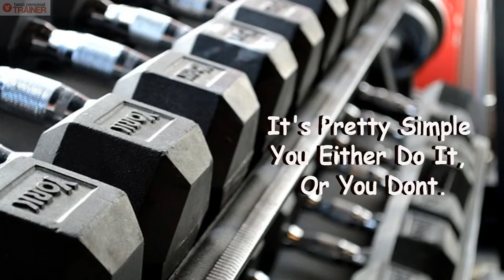Best Glendale Personal Trainer | Gleandale AZ Personal Trainer | FREE Consultation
More Information about Best Glendale Personal Trainer:

10 Best Personal Trainers in Glendale, CA 2016 - Thumbtack
Thumbtack
Mar 7, 2016 - Here is the definitive list of Glendale's personal trainers as rated by the Glendale, CA community. Want to see who made the cut?

The 10 Best Personal Trainers in Glendale, AZ 2016 - Thumbtack
Thumbtack
Apr 20, 2016 - Here is the definitive list of Glendale's personal trainers as rated by the Glendale, AZ community. Want to see who made the cut?

Glendale Personal Trainer - Personal Trainers in Glendale, CA
Results 1 - 10 of 4294 - Find a personal trainer in Glendale, CA. Search thousands of Glendale personal trainers on the only directory that verifies certification.

Glendale Personal Trainer - Deals in Glendale, CA | Groupon

Edita Margosian Personal Training - Trainers - Glendale - Glendale ...

Wikipedia
A personal trainer is a fitness professional involved in exercise prescription and instruction. They motivate clients by setting goals and providing feedback and ...
Missing: glendale

Wikipedia
Glendale Career College is a private, for-profit postsecondary college. Glendale Career College offers diploma, associate degree and certification programs at ...

Wikipedia
General fitness training works towards broad goals of overall health and well-being, rather than ... Personal trainers construct a program centered around restructuring lifestyle while helping to provide the necessary motivation for its success.
Missing: glendale

Online Personal Training Fitness with Certified Personal Trainer Seth ...
Custom Weight Training Program; Custom Online Meal Plan; Recepies and Favorites ... Hotel gym, beach, pool, never feel guilty again! ... Workout Programs · Personal Training Dictionary · Personal Trainer Wikipedia ... Best Personal Training AZ Arizona | Phoenix | Glendale | Peoria | North Phoenix | Paradise Valley | AZ

Exercise Science and Personal Training (AAS) | Glendale Community ...

Best Glendale Personal Trainer | Gleandale AZ Personal Trainer | FREE Consultation, Finding personal trainer in Glendale

Also searched online for:

Searches related to Best Glendale Personal Trainer
glendale boot camp
find personal trainer
personal trainer salary

Channel's Subscription link